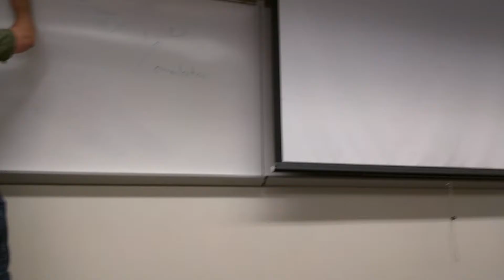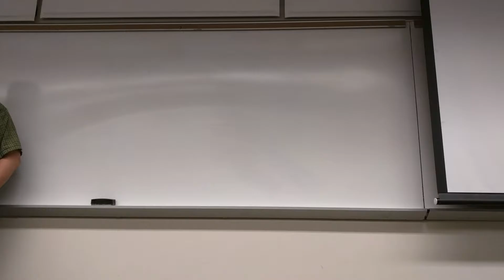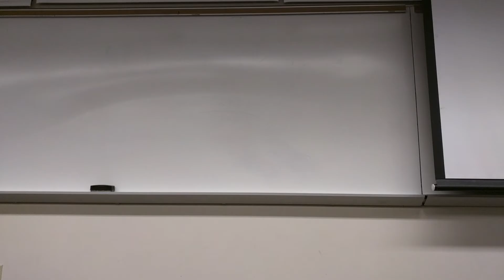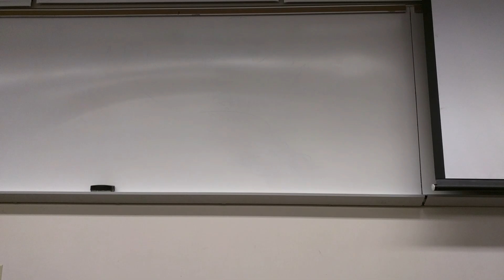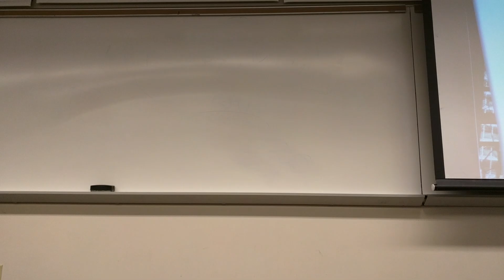CS260 Lecture 01 03.08.17